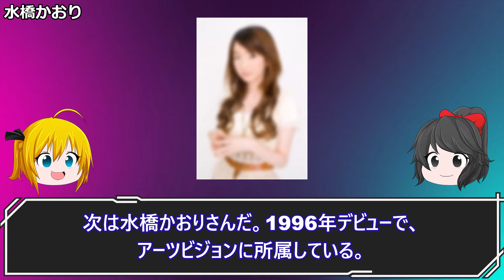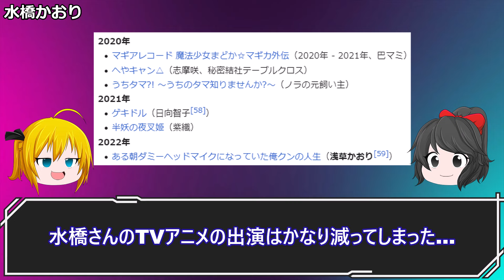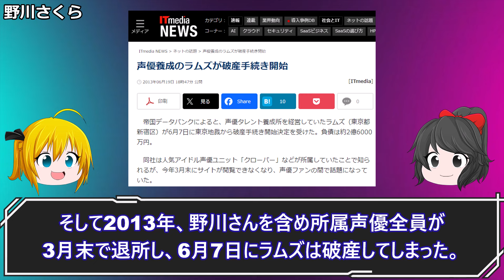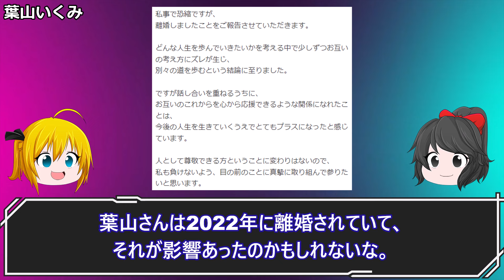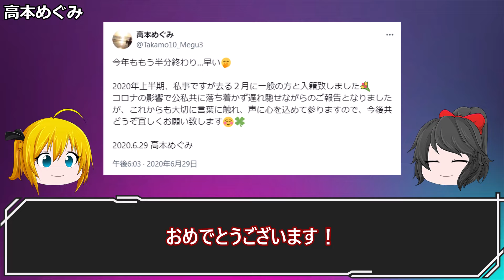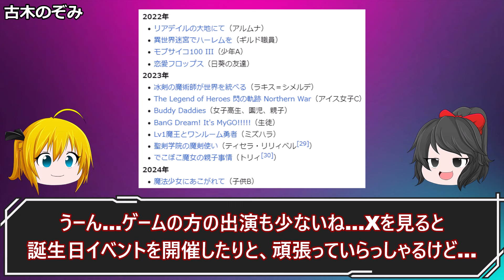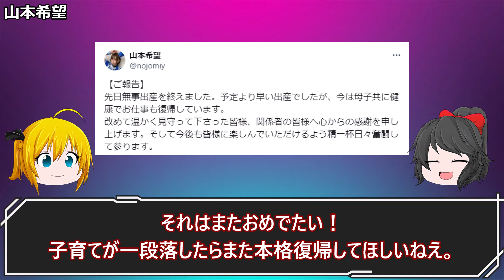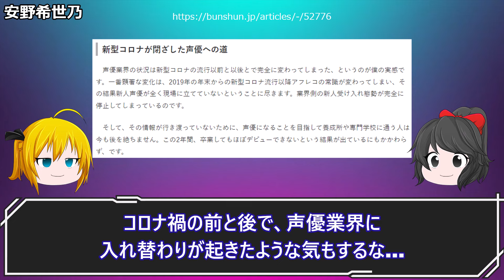結婚が原因か…勢いが落ちた女性声優第三弾8選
最近アニメの出演が減った女性声優を解説します。

00:00 荘真由美 代表作『ドラゴンボール』
01:33 水橋かおり 代表作『魔法少女まどか☆マギカ』
03:31 野川さくら 代表作『ローゼンメイデン』
04:56 葉山いくみ 代表作『ストライク・ザ・ブラッド』
06:05 高本めぐみ 代表作『鋼の錬金術師』
07:06 古木のぞみ 代表作『プリンセス・プリンシパル』
07:57 山本希望 代表作『アブソリュート・デュオ』
09:08 安野希世乃 代表作『冴えない彼女の育てかた』